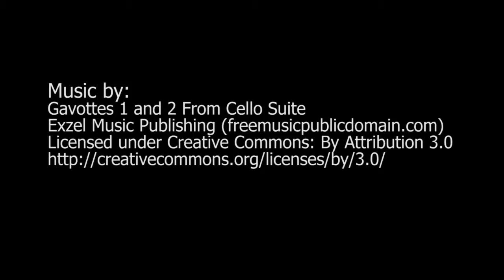Potsdam - Beautiful palaces II: New Palace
Susa and Masa visit Potsdam in Germany, which is known for palaces. To our surprise, the city houses over 10 palaces. The New Palace is the youngest of the barque style palaces in Potsdam. You can buy a Sanssouci+ ticket in advance via internet, which grants you the admission to most of the palaces - including the New Palace - in Potsdam during one day.

Join us and get a glimpse of the New Palace beautiful interiors.

Check also our second video: Potsdam palaces - part I, which includes visits to the grandiose Sanssouci and part III, which shows Belvedere Pfingstberg and Marmor Palace.

Music in video by:
Potsdam, palaces, part II
Gavottes 1 and 2 From Cello Suite